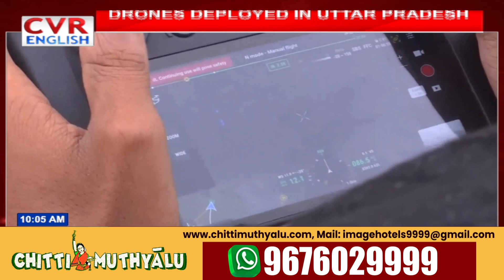DRONES DEPLOYED IN UTTAR PRADESH TO TRACK WOLF ATTACKS | CVR ENGLISH